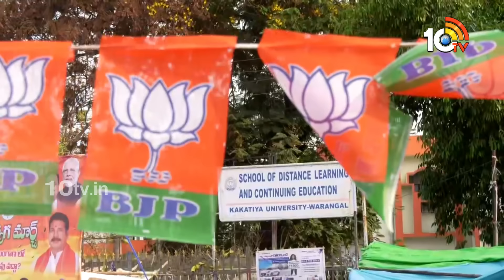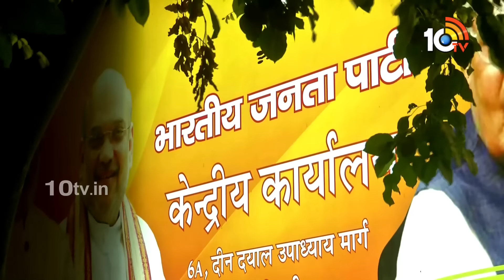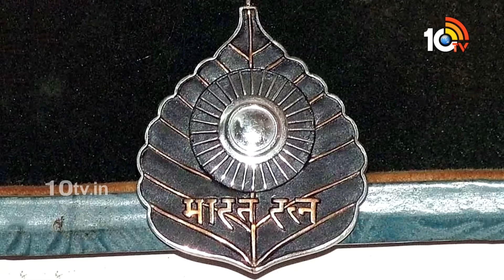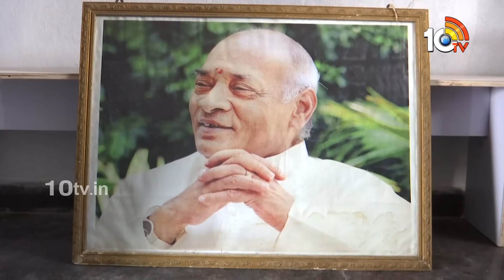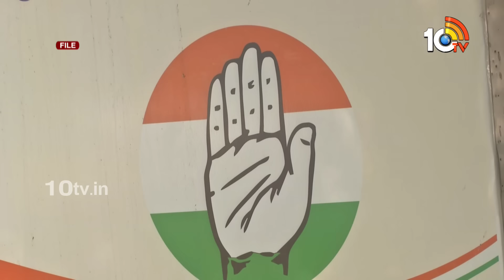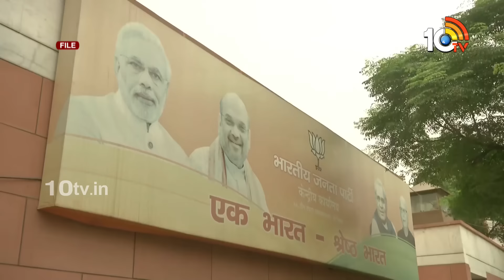Special Focus on NDA Alliance Politics | ఎన్డీఏ కూటమిని మరింత బలోపేతం చేసుకుంటున్న బీజేపీ | 10TV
10TV is one of the Largest Content producing Telugu News Channel in Telugu States. Its one of the leaders in the production and broadcasting of un-biased and comprehensive news.
10TV offers round the clock coverage of latest breaking news and unique mix of news bulletins, current affairs and Entertainment programmes.
10TV Youtube Channel offers Latest News from Telugu States, Politics, Entertainment, Health, Sports Lifestyle, Devotional, National News, International News and lot more.!

హాయ్,
10టీవీ యూట్యూబ్ చానల్‌కి స్వాగతం. 10టీవీలో ప్రసారమయ్యే కథనాలతో పాటు ఆసక్తికరమైన మరెన్నో అంశాలను 10టీవీ యూట్యూబ్ చానల్లో మీకు అందిస్తాం. మా వీడియోలలో మీకు నచ్చిన వాటిని మాకు తెలియజేయండి. అలాంటి మరిన్ని కథనాలను మీకు అందించేందుకు ప్రయత్నిస్తాం. నచ్చిన వీడియోలను మరింత మందికి షేర్ చేయండి. చానల్‌ను సబ్‌స్క్రైబ్ చేయడం మరిచిపోకండి. ధన్యవాదములు.!